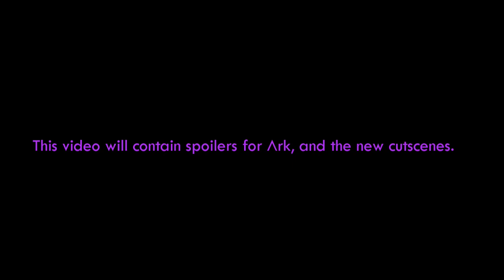Ark: Survival Evolved - Aberration Intro Analysis & Reaction